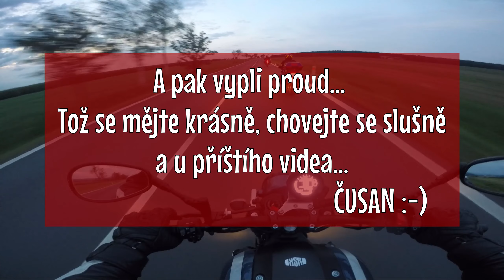XSR 900 fakt BRUTÁLNÍ BESTIE - MOTOVLOG CZ/SK #35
Tohle bylo nejlepší svezení co se mi kdy přihodilo. Tahle YAMAHA XSR 900 je nejvíc nejlepší motorka na které jsem kdy jel. Pohodlná, krásná, přesná, motor excelentní. To se nedá popsat, to se musí zkusit. Lepší už je jen TÉNÉRÉ 700, ale jenom o trošku. ;-)

Sledovat mě můžete i na Facebooku nebo Instagramu. Občas tam dám nějakou moc krásnou fotku ;-)

Motorka: YAMAHA XSR 900
Kamera: GoPro Hero4 Black, Hero4 Session
Dron: DJI Mavic Pro
Oblečení Dainese: kožená dvoudílná kombinéza, body armor, kožené rukavice, chránič páteře
Oblečení ostatní: kevlarové kalhoty Ayrton
Helma: Shark Evo One
Boty: Rainers
Ponožky a trencle: co se najde v šuplíku ;-)